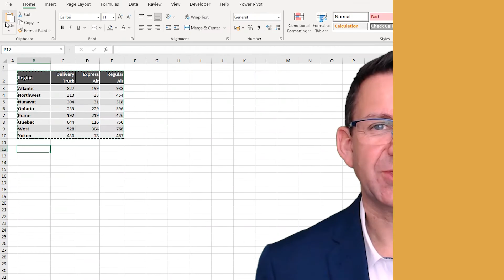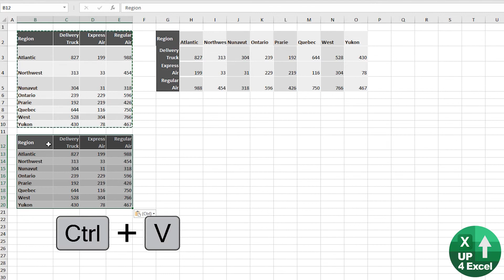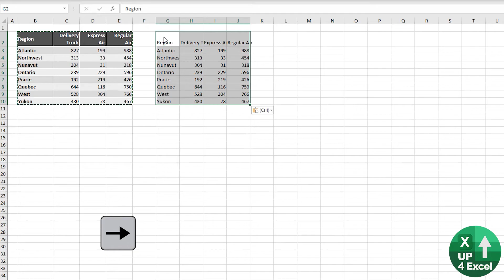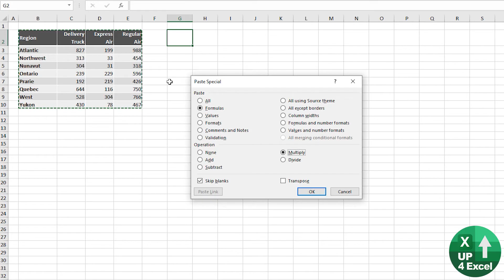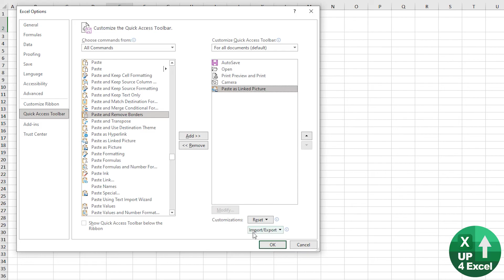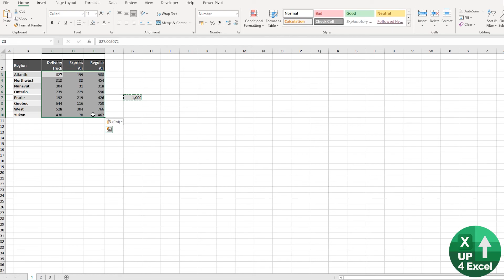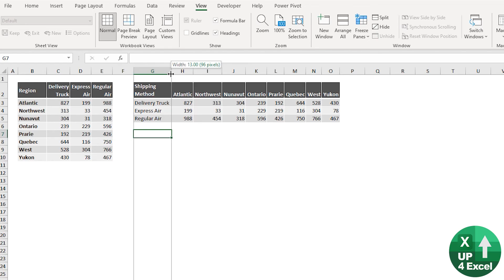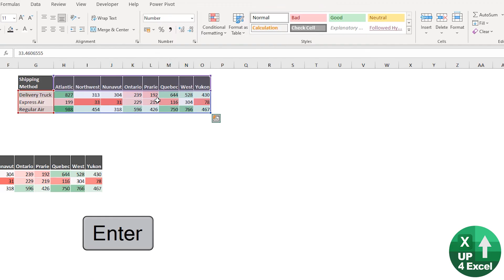Excel Paste Special Hacks: Unveiling Pro Shortcuts & Techniques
🎯 Boost your Excel game with insider tips on mastering Paste Special shortcuts! Supercharge your productivity in minutes and unleash the full power of Excel's Paste Special feature.

In this Microsoft Excel tutorial, I unveil four powerful methods to master Paste Special commands, all through efficient keyboard shortcuts. From saving time to enhancing productivity, I guide you through each technique step-by-step, ensuring you harness the full potential of Excel's Paste Special feature.

Topics covered include:

1. Utilizing keyboard shortcuts for seamless pasting:
Discover how to effortlessly access Paste Special options without ever reaching for the mouse, saving you valuable time and streamlining your workflow. By mastering keyboard shortcuts like Ctrl+V and Ctrl, you'll navigate Excel with lightning speed, achieving tasks with precision and efficiency.

2. Harnessing the power of the right mouse click shortcut:
Unlock the secrets of simulating a right mouse click with a keyboard shortcut, granting you access to a plethora of paste options with ease. Say goodbye to cumbersome mouse maneuvers and hello to a streamlined approach that empowers you to execute commands swiftly and accurately.

3. Accessing Paste Special commands through the keyboard:
Master the art of using Ctrl+Alt+V to open the Paste Special dialog box, allowing for quick and efficient customization of pasting preferences. With this technique at your fingertips, you'll effortlessly navigate through various options, tailoring your pasting experience to suit your specific needs.

4. Customizing the Quick Access Toolbar for lightning-fast access:
Learn how to personalize your toolbar with frequently used paste options, enabling you to execute commands with a simple Alt+Number combination. By customizing your toolbar, you'll create a personalized Excel experience that maximizes efficiency and minimizes unnecessary clicks.

Uncover advanced Excel tricks:
Dive into quirky Paste Special functionalities, including multiplying or dividing data, pasting as linked pictures for dynamic dashboards, and utilizing the Quick Analysis tool for rapid insights. With these advanced techniques in your arsenal, you'll take your Excel skills to the next level, achieving results beyond your expectations.

Empower yourself with actionable tips and tricks:
Whether you're a beginner or an experienced Excel user, this tutorial equips you with the tools you need to optimize your productivity and achieve tangible results. Say goodbye to cumbersome mouse clicks and hello to a more efficient, results-driven Excel experience. By mastering these Paste Special shortcuts, you'll unlock the full potential of Excel, saving time and achieving more in less time.

About Paste Special:
The Paste Special menu in Excel offers a plethora of powerful functionalities beyond the standard paste options. One notable feature is the ability to transpose data, which allows you to switch rows and columns in a dataset with ease. This is particularly useful when reorganizing data or creating a different view of your information. Additionally, Paste Special enables users to perform mathematical operations on data during the paste process, such as multiplying or dividing values by a specified number. This capability streamlines tasks like scaling values or adjusting quantities in a dataset. Another valuable aspect of Paste Special is the option to paste data as a linked picture. This feature allows you to create dynamic visual representations of your data that update automatically when changes are made to the original dataset. Furthermore, users can utilize Paste Special to paste only specific formatting attributes, such as number formats or cell borders, without copying the actual data. This precision in formatting ensures consistency and enhances the presentation of your spreadsheets.

Questions Answered:
1. How can I paste data in Excel more efficiently without using the mouse?
2. What are some keyboard shortcuts for accessing Excel's Paste Special options?
3. How do I transpose data in Excel using keyboard shortcuts?
4. Is there a way to simulate a right mouse click in Excel with keyboard shortcuts?
5. Can I customize the Quick Access Toolbar in Excel to include Paste Special options?
6. What are some advanced techniques for using Paste Special in Excel?
7. How do I multiply or divide data in Excel using Paste Special?
8. What are the benefits of pasting data as a linked picture in Excel?
9. How can I quickly access Paste Special commands in Excel using the keyboard?
10. How to paste special in Excel using keyboard shortcuts?
11. What is the Excel paste special transpose shortcut?
12. How to multiply or divide in Excel using paste special?
13. How to paste special a linked picture in Excel?
14. How to customize the Quick Access Toolbar in Excel?